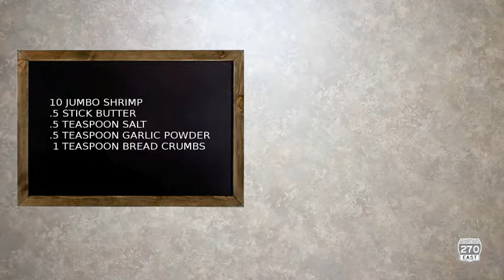Superior Shrimp Scampi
Red Lobster can't touch these Shrimp Scampi. When you pull theses jumbo shrimp out the oven, you'll feel like you went to culinary school. On top of that this recipe is super quick and easy, like 10 minute easy..